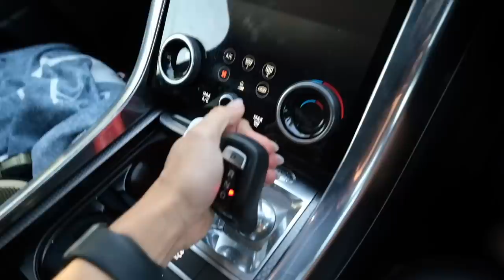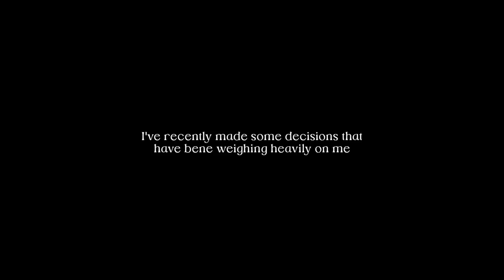LIFE UPDATE! I can't believe this happened | VLOG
♡My Podcast
The Health Code Podcast:

BODY BLOOM
Inner Health + Beauty Powder: